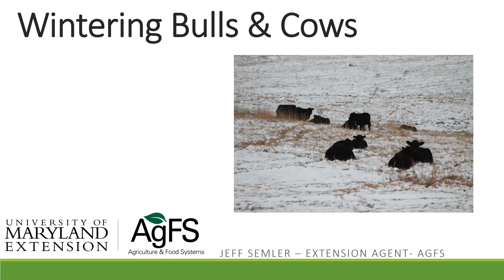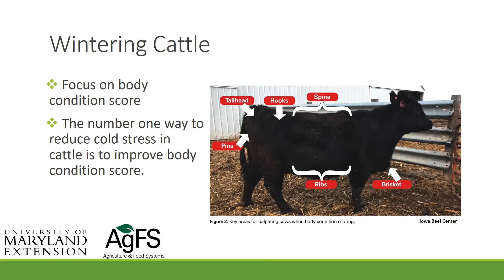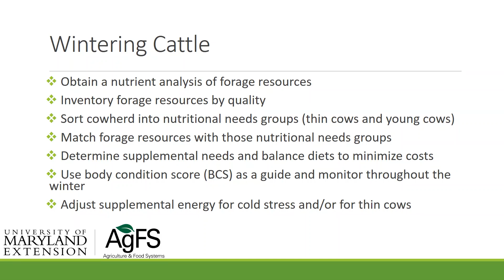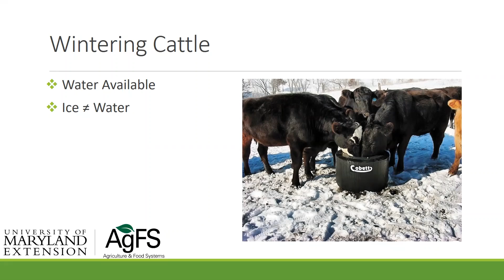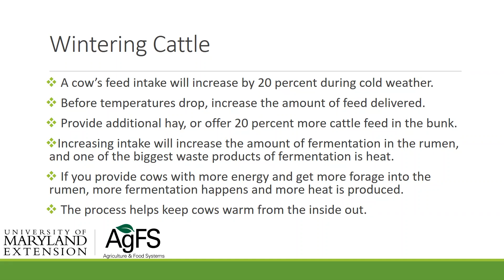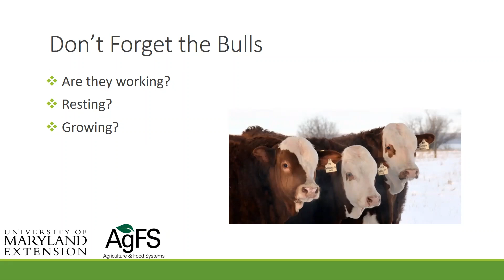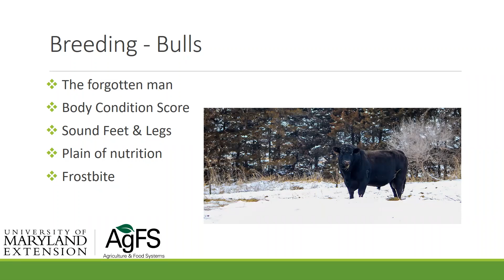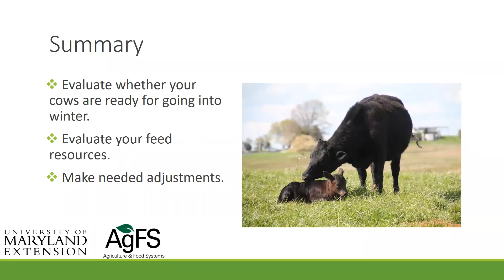Wintering Cows and Bulls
In this presentation, University of Maryland Extension Educator, Jeff Semler, discusses strategies for ensuring animals remain healthy and productive throughout the winter.